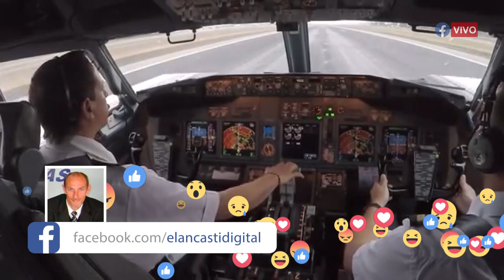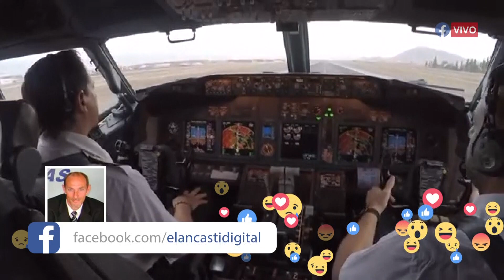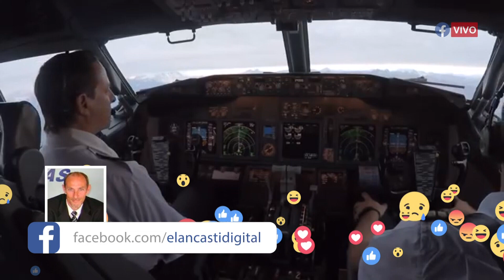REANUDAN los VUELOS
A partir del 4 de noviembre se reanuda la actividad aérea en nuestra provincia con el vuelo Catamarca  - Buenos Aires.  Así lo confirmó el jefe de Base de Aerolíneas Argentinas, Pablo Sanz en un contacto con Radio Ancasti. Además contó detalles del protocolo y la frecuencia del servicio.